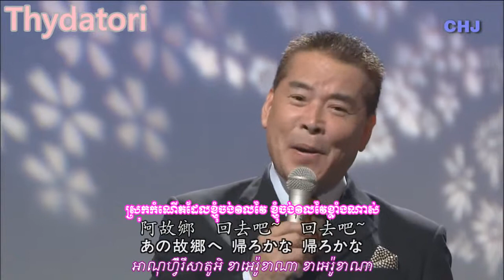ដែនដីភាគខាងជើងនានិទាឃរដូវ-សេន ម៉ាសៅ (千昌夫)